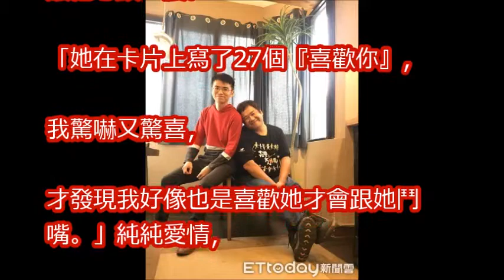《花甲》導演瞿友寧幫女友家治喪 辦完「她跟殯儀館館長跑了」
盧廣仲 Crowd Lu 【幾分之幾 You Complete Me】 Official Music Video （花甲大人轉男孩電影主題曲）

《花甲大人轉男孩》最夯台劇躍上大銀幕！ 瞿友寧、蔡振南、海芬、王彩樺 小燕有約 20180205 (完整版)

(娛樂百分百官方頻道)小妹花羅千嬌百媚長髮短髮都能駕馭 靠第三隻眼贏遍鄭花甲一家?!